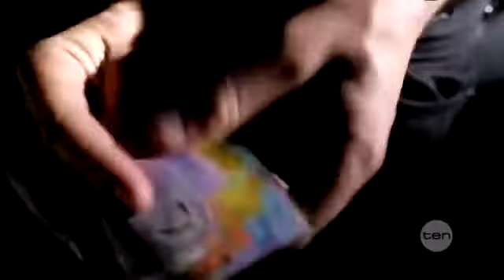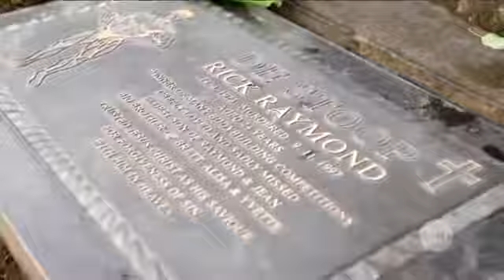Australian Bikie Wars Documentary (Part 2)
Part two of Ten's 2012 insight into Sydney's bikie culture.